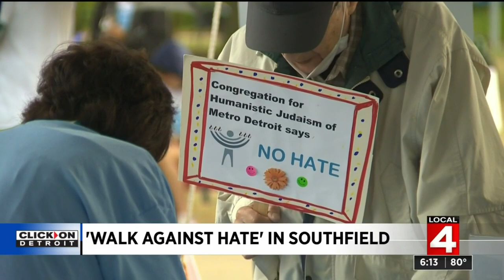Anti-Defamation League held its 'Walk Against Hate' in Southfield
The Anti-Defamation League held its annual 'Walk Against Hate' in Southfield on Sunday morning.